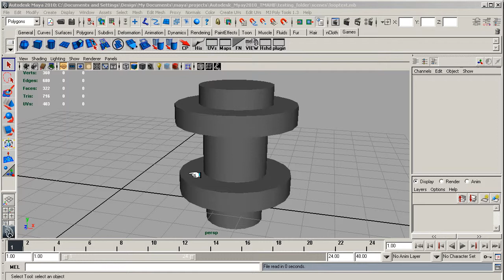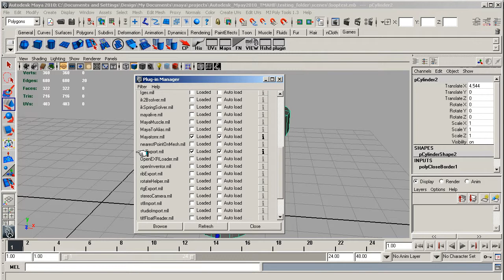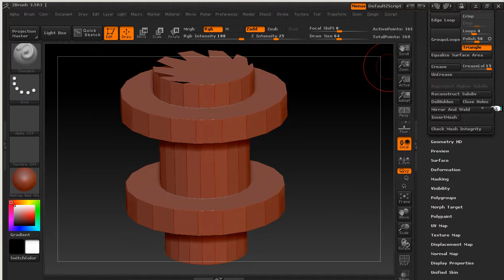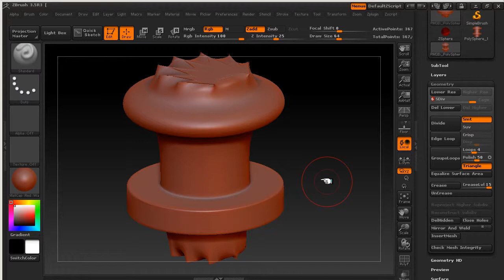ZBRUSH - Geometry in Zbrush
Here we look how extra geometry you create effect the way ZBrush subdivides and smoothes it, quick lesson